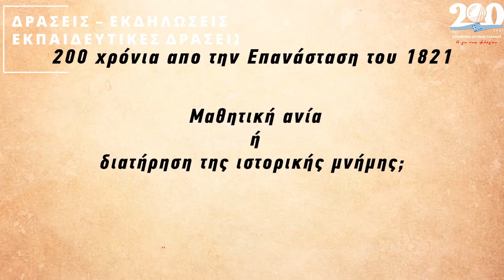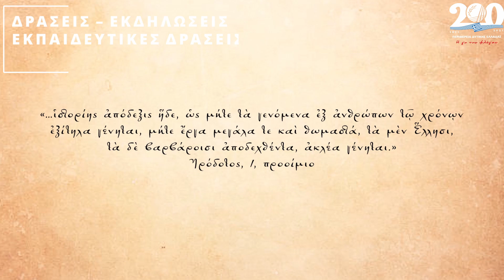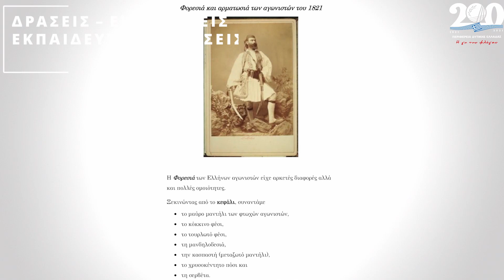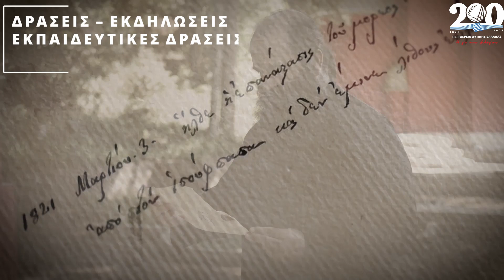ΔΡΑΣΕΙΣ ΜΕ ΕΚΠΑΙΔΕΥΣΗ –ΠΕΡΙΦΕΡΕΙΑ ΔΥΤΙΚΗΣ ΕΛΛΑΔΑΣ 200 ΧΡΟΝΙΑ